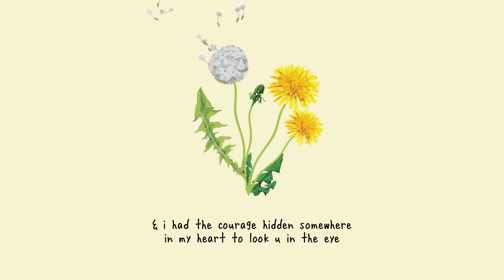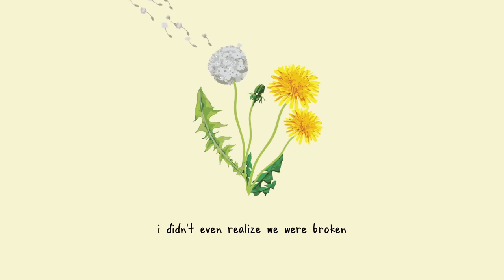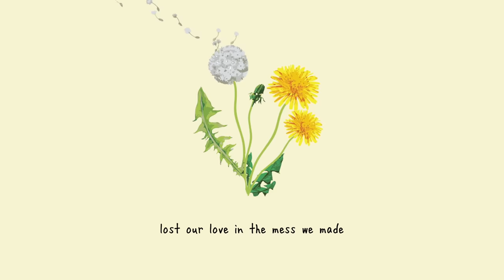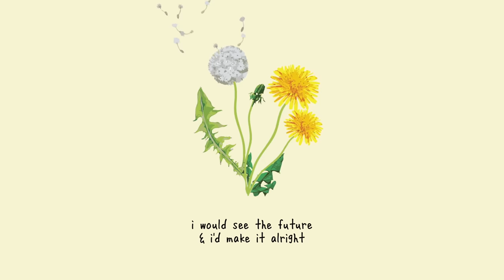gnash - imagine if (lyric video)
(intro / hook)
if i could go back
just for a night
i would see the future
& i'd make it alright
oh darling if life was a movie
i'd hit rewind
imagine if i knew how to turn back time

(verse 1)
imagine if i never messed up
imagine if we never even broke up
imagine if i had the power to control the voices in my head
& i could tell them all to shut the fuck up

imagine if i never told a lie
imagine if i knew how to always get it right
imagine if i wasn't such a coward
& i had the courage hidden somewhere in my heart to look u in the eye

i was thinkin like
aye-oh aye-oh aye okay
lost our love in the mess we made
if tomorrow was yesterday

(verse 2)
i wonder if i saw your face again
would u be a stranger or would we be more than friends?
would this be the beginning
or the long & winding road that takes us all the way around until the very bitter end?

imagine if we never felt fear
imagine we were brave enough to never hide the tears
imagine if i didn't have to worry about everything around me
& my sanity was actually here

i just got so caught up in the moment
didn't even realize we were broken

(bridge)
imagine what the world be like
if everybody stayed in love
if everybody stayed offline

yeah